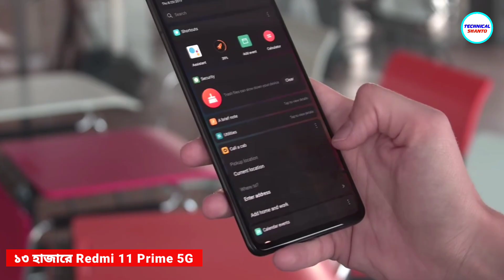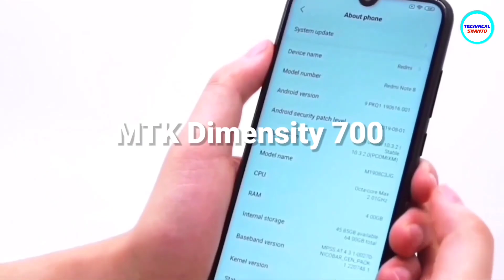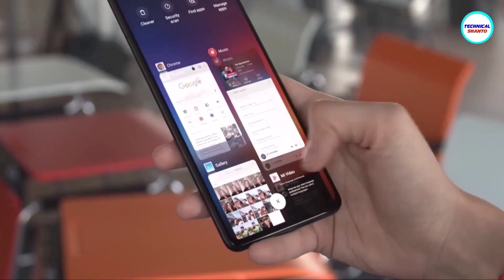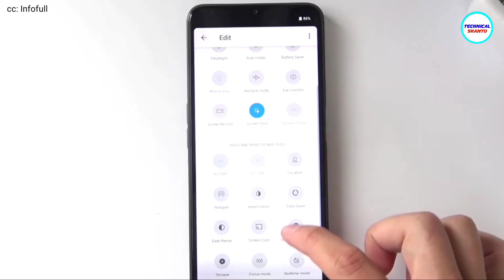১৩ হাজারেই 8GB RAM* 6000mAh Battery, ও অস্থির ডিসপ্লে - Redmi 11 Prime 5G | Price in Bangladesh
১৩ হাজারেই 8GB RAM* 6000mAh Battery, ও অস্থির ডিসপ্লে - Redmi 11 Prime 5G | Price in Bangladesh

xiaomi Redmi 11 pro,5g,unboxing. Redmi 11 prime review,hands on. Redmi 11 prime price in bangladesh,Redmi 11 prime plus specification: camera,50MP,display,battery, processor, pubg, free fire test. redmi 10 prime vs poco,realme, tecno pova 3, redmi note 10s, redmi note 11, Xiaomi. budget phone. redmi,Redmi 11 5g, redmi 11 5g India price

Courtesy: atc, xiaomi, Redmi, Realme, GSMArena & more